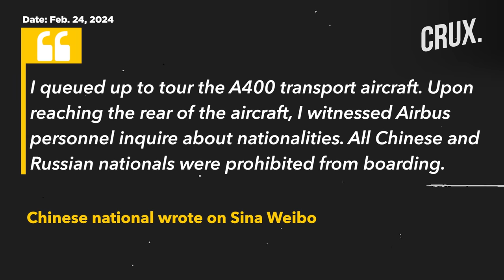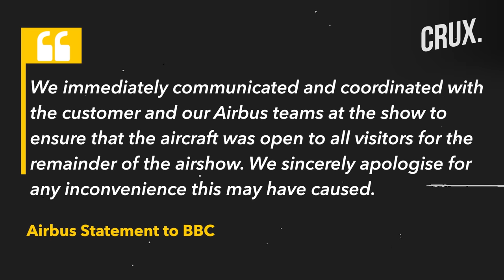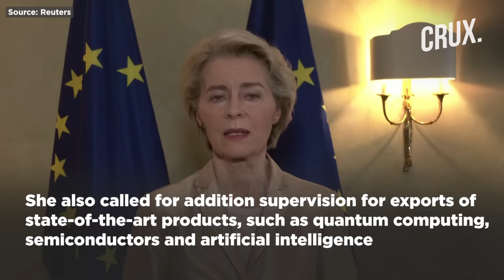Discrimination At Singapore Airshow? Video Shows Chinese Nationals Barred from German Military Plane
Visitors from China at an airshow in Singapore claim they were banned from visiting an Airbus military plane. A video filmed by a Chinese blogger shows a woman wearing Airbus identification is seen asking him for his nationality. The man was attempting to enter an Airbus A400M transport aircraft owned by the German air force, the Luftwaffe. The woman tells him that she needs to check his nationality "because it is a German aircraft." When he tells her that he is Chinese, she immediately refuses him entry, saying "it's German rules, it's military restrictions."
Other Chinese visitors have also claimed online they were not allowed to venture close to the German military plane.
n18oc_world      n18oc_crux

0:00 INTRODUCTION
2:12 HOW HAS AIRBUS REACTED?
2:50 WHAT IS A400M?